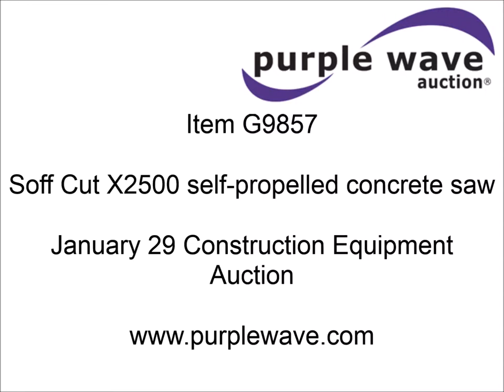Soff Cut X2500 self-propelled concrete saw for sale | sold at auction January 29, 2015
Soff Cut X2500 self-propelled concrete saw
Honda OHV gas engine
Head light
Lifting eye
Cutting guide
Side mounted storage pouch
10" diamond blade
Serial 1241
Unit# 449968

It was located in Diller, NE, and we sold it to the highest bidder for $2,860.